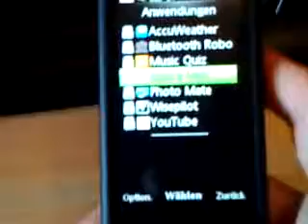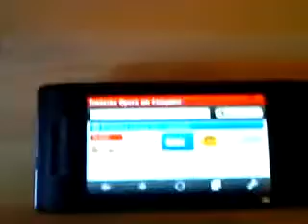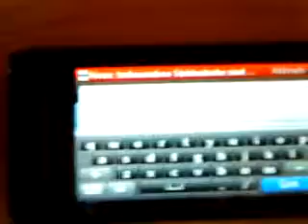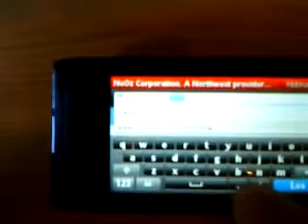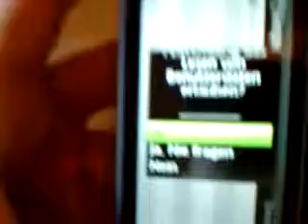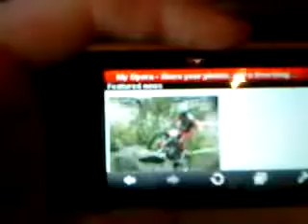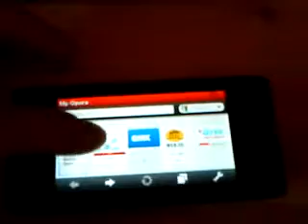Aino über touch ins Internet